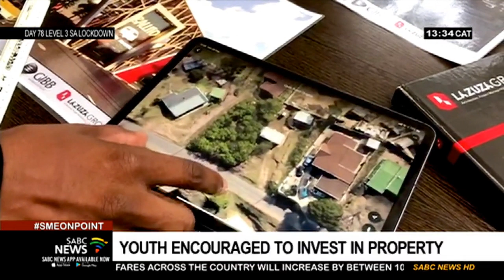SME OnPoint with Liabo Setho | Youth encouraged to invest in property, 12 June 2020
This month SME On Point shines the spotlight on youth-owned businesses.
Our featured business of the week is a Durban based property development company led by 26 year old architect, author and TEDx curator.
In this self-shot insert, Thobani Ndlovu encourages the youth to invest in property.